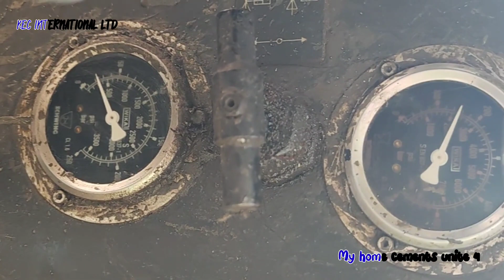KEC INTERNATIONAL LTD (my home cements unite 4 mellacheruvu)